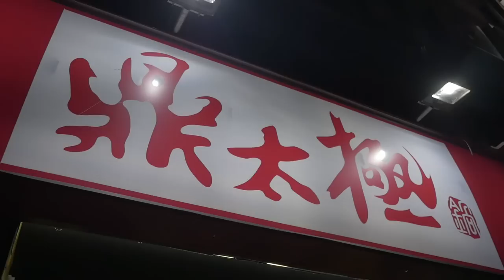台灣美食🇹🇼日本人美女🇯🇵愛吃公館鼎太極麻辣鍋!滷肉飯太好吃!師大夜市。師大路啤酒酒吧。EP707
【鼎太極麻辣鍋】
地址：台北市大安區新生南路三段104號
撮影機材：📷📹編集機材
Panasonic GH4
Canon EOS 60D
DJI Spark